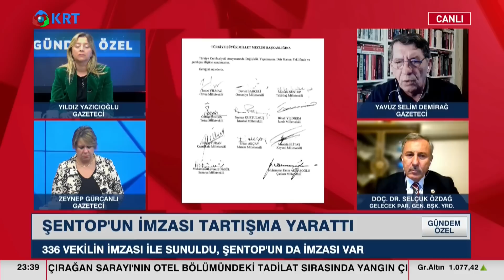Kim Bu Sıtkı Ayan? | Doç. Dr. Selçuk Özdağ | Gündem Özel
Elif Doğan Şentürk'ün  Hazırlayıp Sunduğu "Gündem Özel" Programına Konuk Olan Gelecek Partisi Genel Başkan Yardımcısı Selçuk Özdağ Başta Sıtkı Ayan Olmak Üzere Bir Çok Konuyu Yorumladı.

1_Ahmet Davutoğlu, Akit TV Yayınında Sinirlerine Hakim Olamadı!

2_Hüseyin Çelik'ten Erdoğan'a Sert Sözler! AKP'de Yeni Çatlak! | KRT Haber

3_Erdoğan'a Mersinlilerden Manidar Cevap! Boş Bıraktılar! | Hafta Sonu Haber

4_Erdoğan Aslında Kim? İsrailliler Anlatıyor! 'Sadece İbranice' | Gazeteci Mustafa Hoş | Olağan İşler

5_Namaz Kılmayana Kabir Azabı Var mı? | İhsan Eliaçık | Bana Dinden Bahset

6_Cinayetler Peşi Sıra Gelmeye Başladı! Alaattin Çakıcı da Kıbrıs'ta! | Adnan Bulut | Gürkan Hacır

7_Canlı Yayında ''Prompter Kazası'' Yaşayan Erdoğan: ''Geri Al, Geri Al'' | Akşam Haberleri

8_Barış Yarkadaş Anlattı!! Sezgin Baran Korkmaz Aslında Kim? İlişki Ağında Kimler Var?

9_Erdoğan'a Karşı Çıkıyor! Hiç Bir Belgeye İmza Atmıyor! THK Kayyum'u... | KRT Haber

10_"Erdoğan'ın Seçimi Kazanmasının Tek Bir Yolu Var!" | Ersan Şen | Şimdiki Zaman